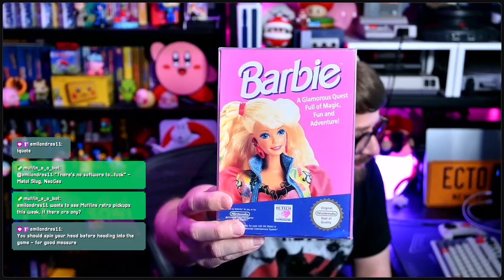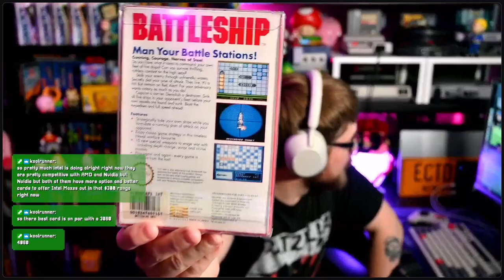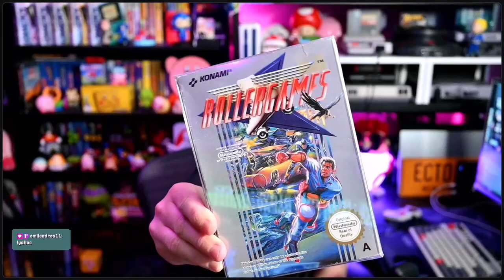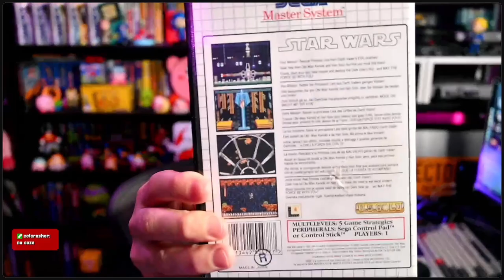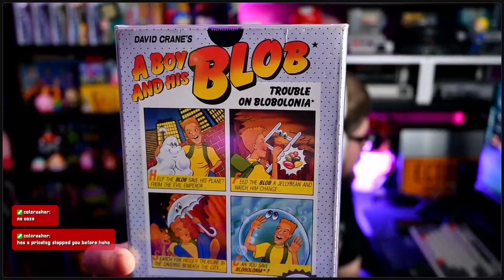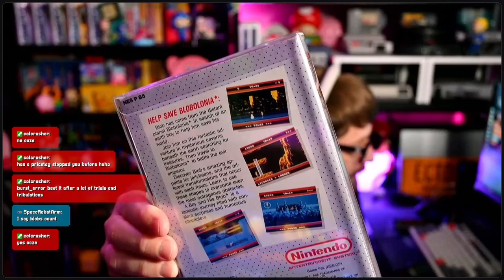NInja Gaiden 3 (Ninja Ryukenden III) first time on NES. Stream archive | 2024.05.22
Played the Japanese version of Ninja Gaiden 3 (Ninja Ryukenden III). Beat this on my first playthrough. This version has unlimited continues like the other Ninja Gaidens.